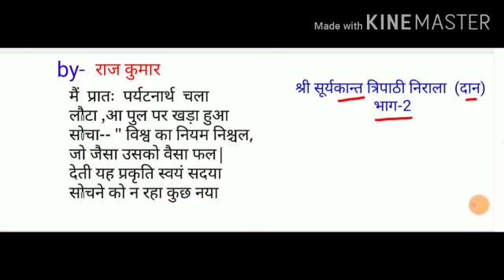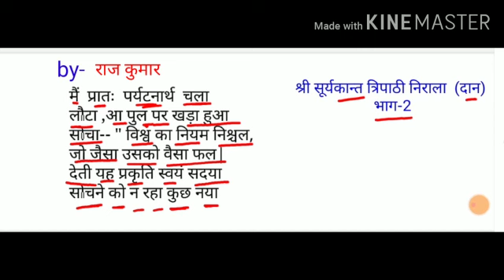कक्षा-9 श्री सूर्यकांत त्रिपाठी निराला जी द्वारा रचित 'दान' कविता की व्याख्या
कक्षा-9 श्री सूर्यकांत त्रिपाठी निराला जी द्वारा रचित 'दान'
कविता की व्याख्या